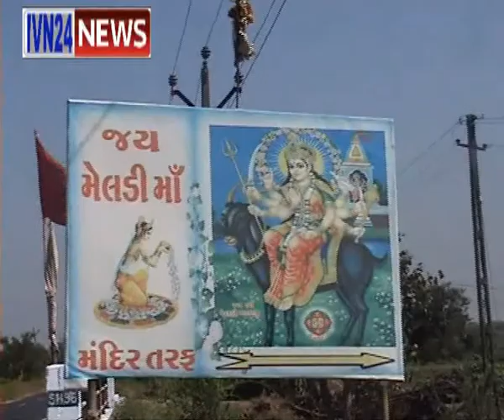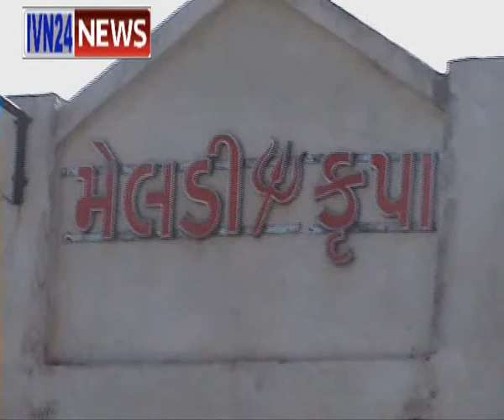chiroda vali meldi mataji